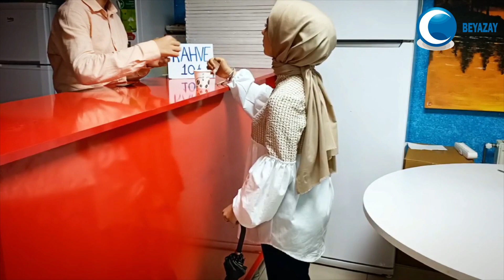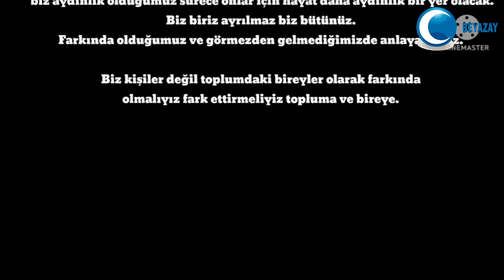KARANLIKTAN AYDINLIĞA | KISA FİLM | SONGÜL ULAK | TÜRKİYE BEYAZAY DERNEĞİ MUĞLA ŞUBESİ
DERECEYE GİREN FİLM, ESER SAHİBİ VE EKİBİ

Birincilik ödülünü kazanan film N'İÇİN.

Eser Sahibi Emre Bağlıoğlu. Ekibi, Mehmet Topbaş, Mustafa Koçbay, Kamile Özçelik, Tuğba Kara, Melike Topbaş, Beran Candan, Halit Güneş, Hamdi Dural, Reha Öztürk.

İkincilik ödülünü kazanan film"ENGELSİZ SİNİZ."

Eser sahibi Serra ZEREY. Ekibi, Şule Yaman, Emre Bağlıoğlu, Dilek Irsık.

Üçüncülük ödülünü kazanan film "KARANLIKTAN AYDINLIĞA"

Eser sahibi Songül ULAK. Ekibi, Rümeysa Şık ve Abdülkadir Taşyürek.